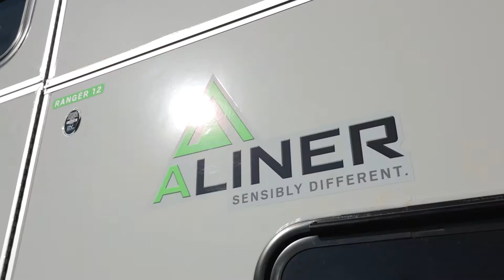Virtual Showroom | 2022 ALiner - Ranger 12 | General RV Center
Take a peek inside the 2022 ALiner - Ranger 12 with General RV.  In this video we will highlight some of the great features of this Pop-Up A-Frame Camper.

Aliner Ranger A-Frame Trailer

The ALiner Ranger A-frame campers were built for remote camping! They are fully featured for a comfortable and easy camping trip with different floorplan options.

Their Azdel lightweight, thermoplastic composite interior wall and ceiling panels make them easy to haul with most of today's fuel efficient vehicles. The two skylights add natural lighting throughout the inside but they also come with night shades for complete darkness while you sleep. With high density foam, hypoallergenic cushions and mattresses, you can be sure to have a comfortable time camping!

One person, two hands, and thirty seconds is all it takes to set up an ALiner Ranger A-frame camper!

KEY FEATURES
Sleeps 3
1510 lbs Dry Weight
15 ft 0 in Length

Whether you are an RV First-Timer or Full-Timer, our channel has something for you!

General RV Center is the nation's largest family-owned RV dealership with 13 full-service Supercenters, a massive inventory of more than 6,000 RVs, and 500 fully equipped service bays, with locations in Michigan, Ohio, Florida, Utah, Illinois, and Virginia.